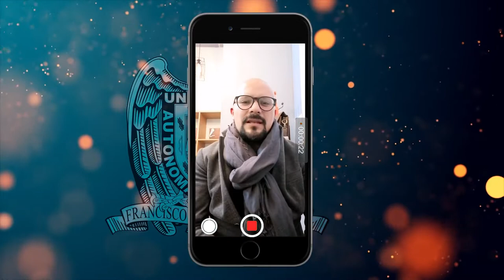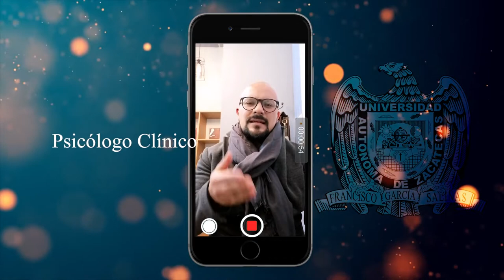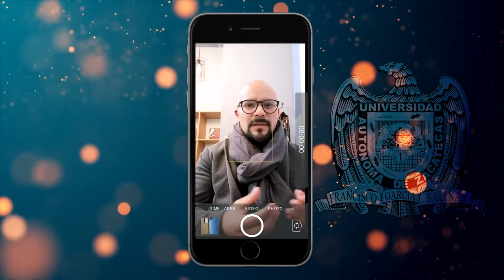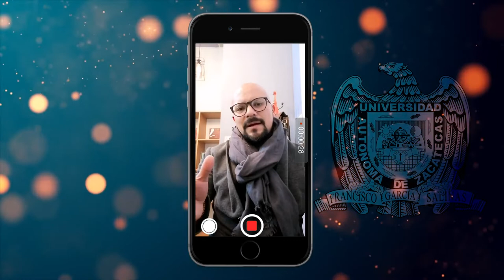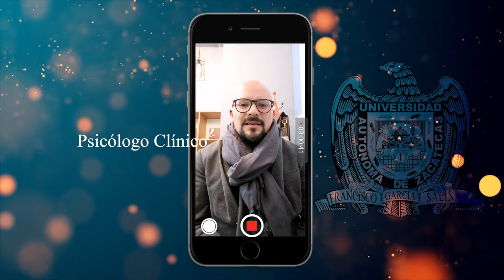Qué es la generación copo de nieve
El psicólogo clínico Eumir Cazares nos explica a detalle este tema tan interesante.